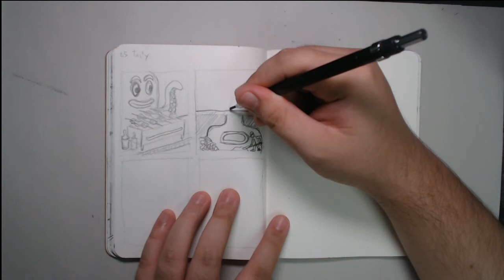Inktober 25 Tasty Time Laps Drawing - Imaginary Dream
Hope you all enjoyed the video - be sure to do the usual like-sub to see more videos in the future, have a nice day.

(and of course here on youtube is stream as well)